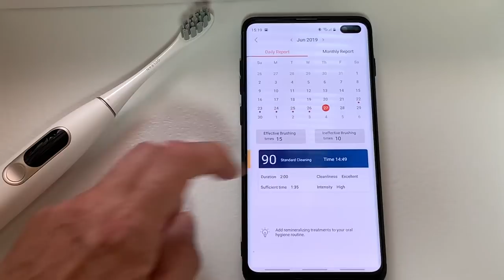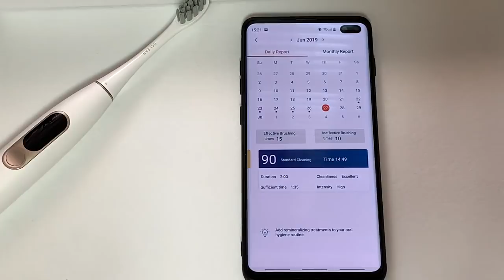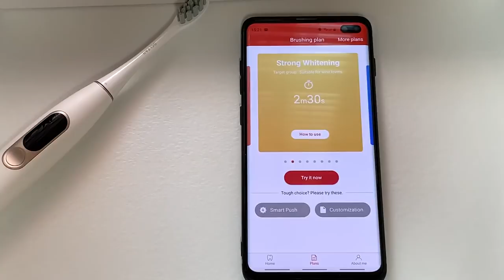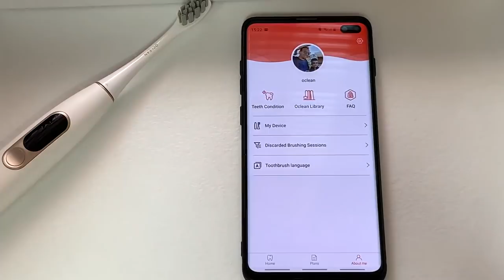Recensione OCLEAN X : Spazzolino elettrico con display e intelligenza artificiale. (55€!)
Oclean X è il nuovo spazzolino della casa OCLEAN (brand finanziato da Xiaomi) che introduce per la prima volta l' intelligenza artificiale applicata ad uno spazzolino da denti.
Grazie ad un potente giroscopio a 6 assi, lo Oclean X capisce quando la pressione sui denti è eccessiva e diminuisce la potenza di vibrazione, per evitare che sanguino le gengive.
Ma non è tutto, perché Oclean X ha pure un comodissimo display a colori da 0,96 pollici (una mi band, in pratica) che fornisce tutte le informazioni e il report di come abbiamo lavato i denti.

Buona recensione!

Ti consiglio XIAOMI MI9, ottimo prezzo su Amazon !

Apple iPhone XS MAX

Samsung Galaxy S10+ : offerta su amazon

Il mio smartwatch : Samsung Galaxy Watch Active

Il mio drone : DJi Mavic AIR (scegliete la spedizione Italy Express o Priority Line)

Prima avevo lo Spark, in super offerta qui!